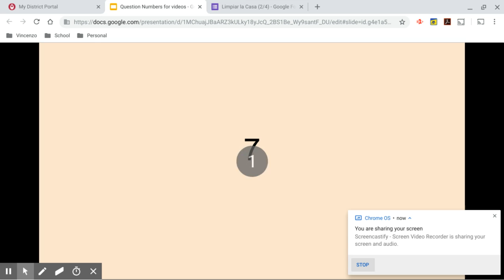Feb 3, 2019 5:30 PM